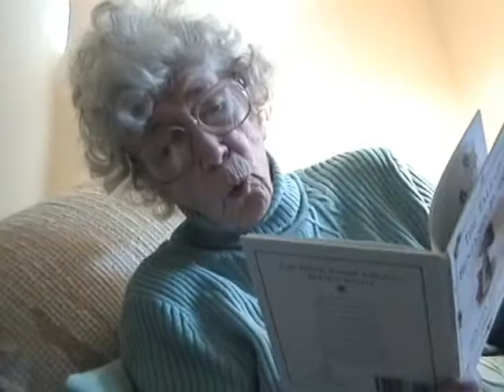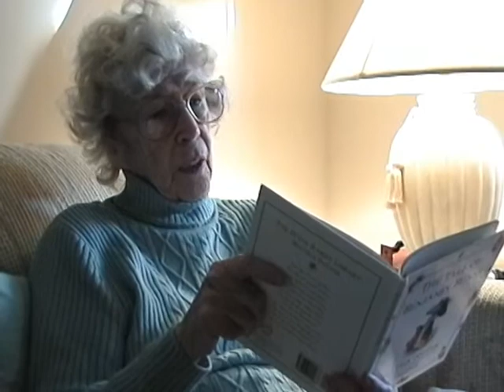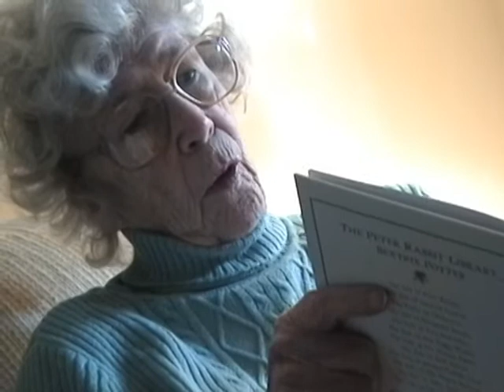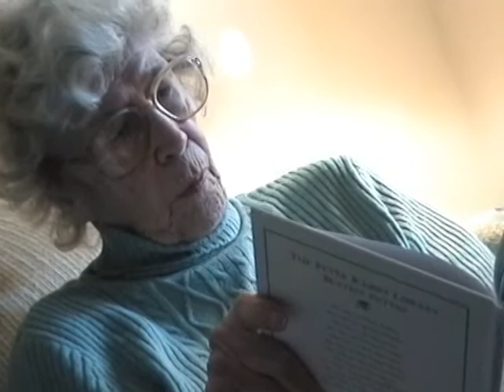Vera Marie Durning THE TALE OF BENJAMIN BUNNY Bernard Durning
This is my mother Vera Marie Durning reading BENJAMIN BUNNY by Beatrix Potter one afternoon in Florida. Filmed by her son Bernard Durning.